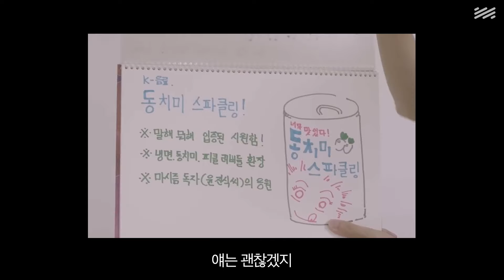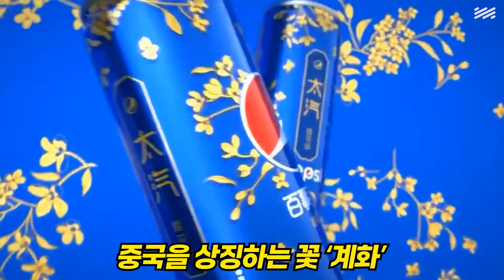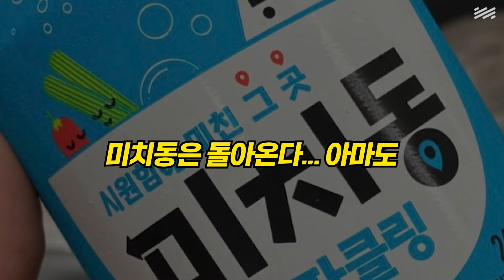대륙의 탄산음료... '똠얌꿍 맛'이요? (썬키스트 똠얌꿍맛)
마시즘 독자님께서 보내주신
대륙의 탄산음료를 다룹니다🥡

그런데 똠얌꿍맛 선키스트, 대나무맛 펩시, 꽃맛 펩시요???
과연 무엇이 맛있을까요?

타임스탬프🍡
00:00 오프닝
00:16 대륙의 음료
00:38 선키스트 똠얌꿍맛
01:55 대륙의 펩시
02:14 펩시 대나무맛
02:39 펩시 꽃맛
03:25 미린다 코코넛&패션후르츠
04:09 왜 이런 음료를?